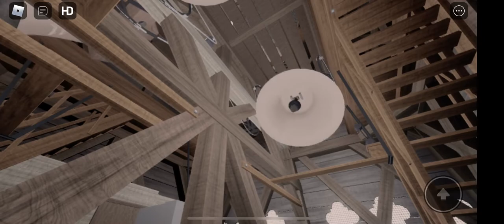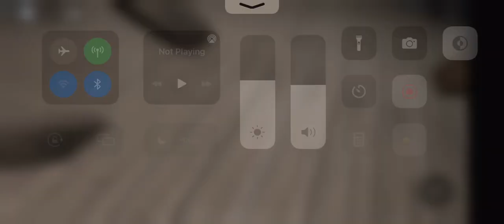Notre Dame Mass Bell Demonstration.